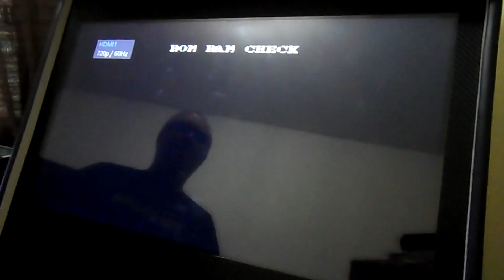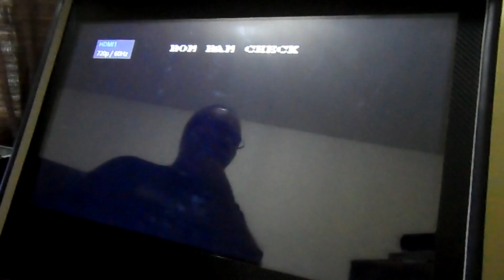Sunset Riders - Malvadeza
Orgulhosamente apresentamos nossos produtos... Nossos modelos de Bartops e Controles Arcade. Divirtam-se!